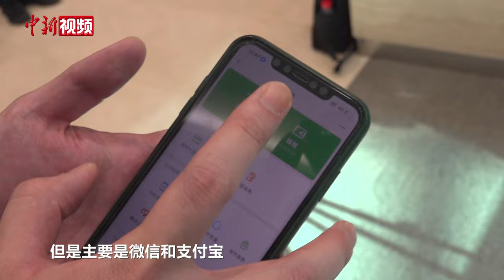突击检查！外国人在中国如何实现“买买买”？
2023金融街论坛年会于11月8日至10日在北京举办。来自全球30多个国家和地区的400余位嘉宾出席论坛。论坛期间，外国人中国在都使用哪些支付方式，如何实现“买买买”？